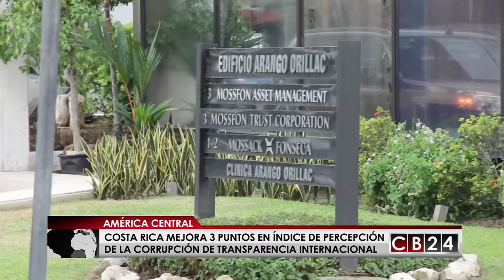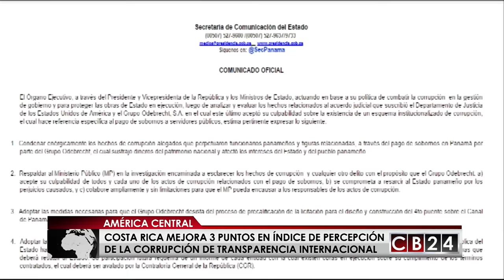Costa Rica mejora 3 puntos en índice de percepción de la corrupción de transparencia internacional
Costa Rica mejoró tres puntos en el último índice de percepción de la corrupción de la organización no gubernamental Transparencia Internacional. Este país centroamericano es el mejor ubicado en la región, mientras que Dinamarca es la nación menos corrupta del mundo, según este listado.

Armando Gómez / Andrea Ramírez / CB24